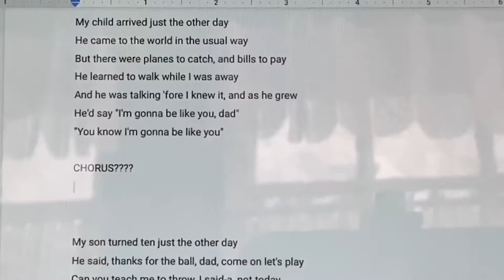Writing “Cats in the Cradle”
This is how it happened maybe